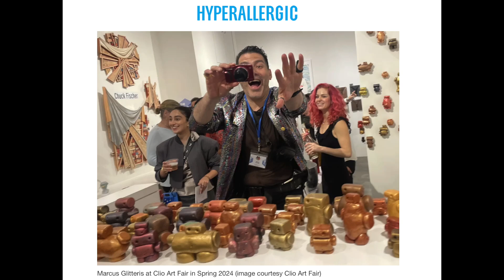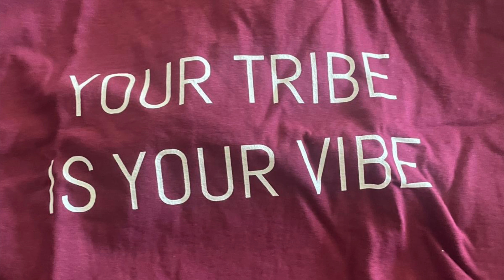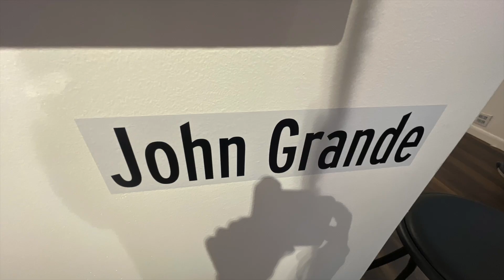CLIO, WESTBROADWAY, 2024, ART OPENING